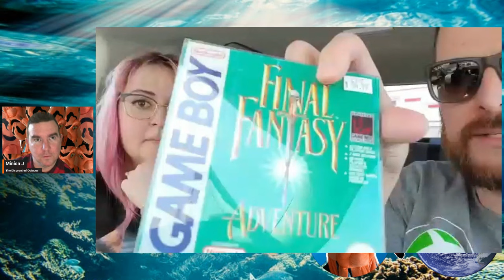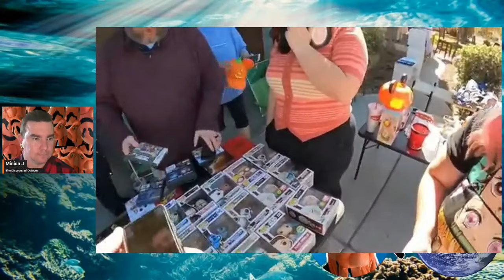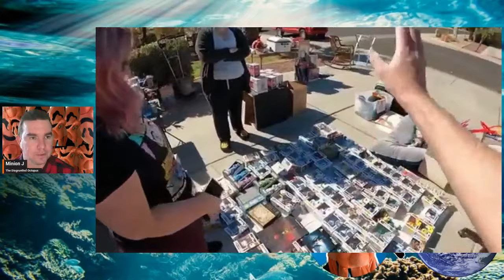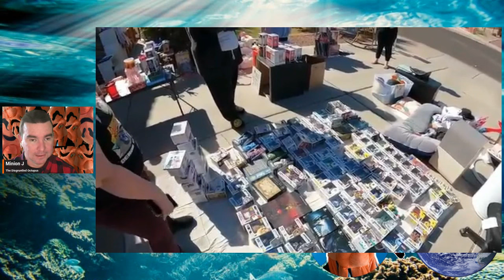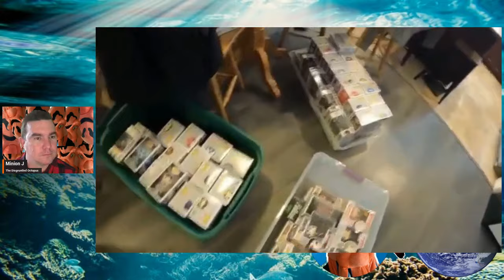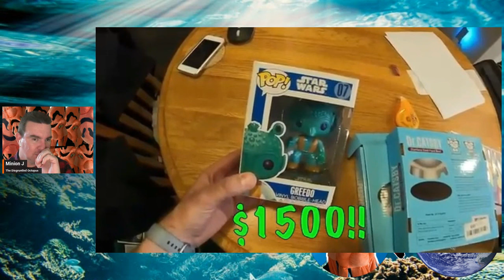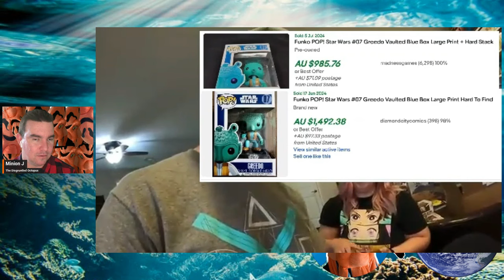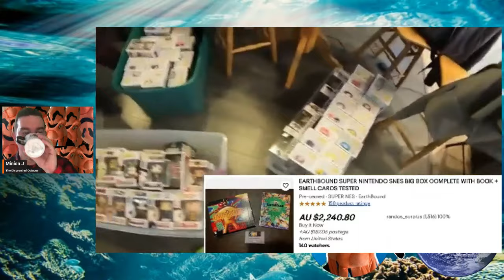Is this the most valuable yard sale EVER! - Octo Reacts to JRPGLife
Minion J reacts to JRPGLife's biggest Yard Sale find EVER...but is that all there is?

Handheld Barcode Scanner

Sticker & Adhesive Remover (I use to remove stickers & labels from Video Game Cases)

Generic 4x6 Labels (for Label Printer - I use Dymo 4XL)

eBay dropshipping policy (same across all eBay platforms):